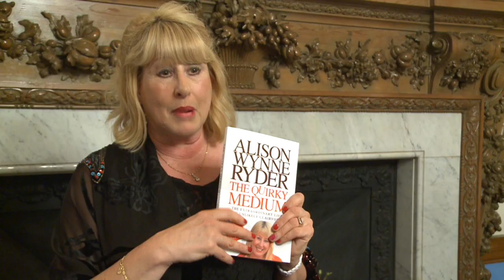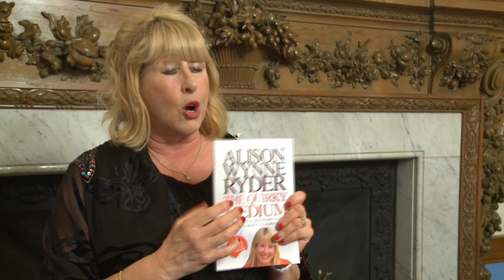Alison Wynne Ryder - The Peoples Book Prize 2013